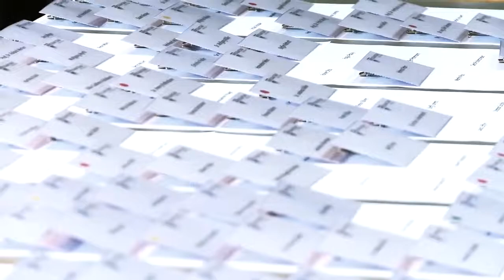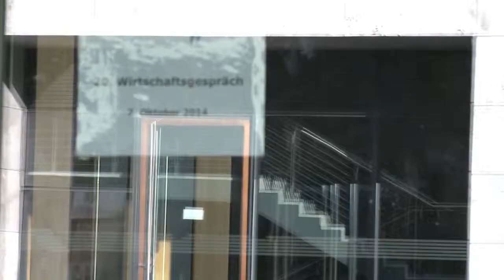Weimarer Wirtschaftsgespräch 2014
Journalistische Zusammenfassung des Weimarer Wirtschaftsgespräches vom 7.Oktober 2014 mit Christine Lieberknecht als amtierende Ministerpräsidentin der CDU nach der Thüringenwahl 2014.
Kongressdokumentation in der kleinen Variante zu Produktionskosten von etwa 1500,00 Eur

Die cellulart Filmproduktion aus Jena, Thüringen, ist Ihr Partner, wenn es darum geht, hochwertige Filmproduktionen für alle Budgets zu realisieren - egal ob Eventvideo, Imagefilm, Kongressvideo oder Pitch Videos. Besuchen Sie unsere Webseite und kontaktieren Sie uns bei jedweden Anfragen rund um das Thema Filmproduktion.